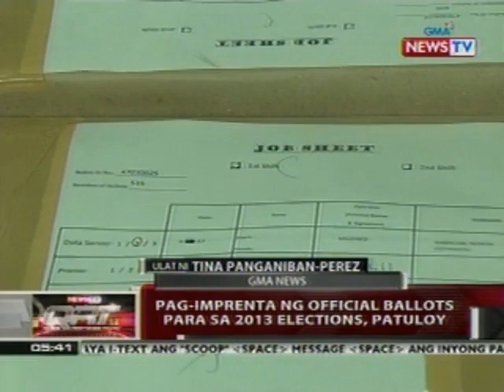QRT: Pag-imprenta ng official ballots para sa 2013 elections, patuloy